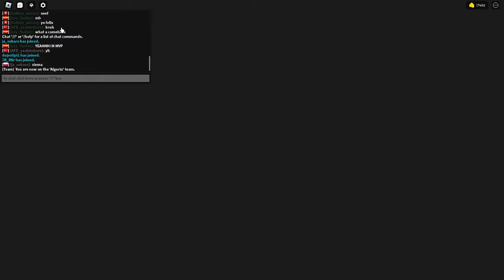Realistic Street Soccer film 116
DDF